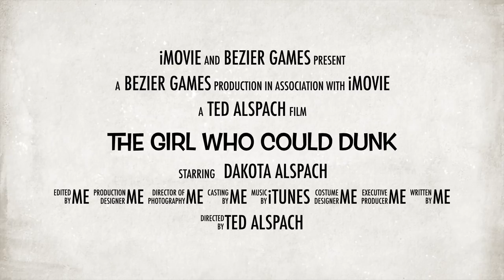The Girl Who Could Dunk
Created with iMovie for iPad using the Trailers feature!